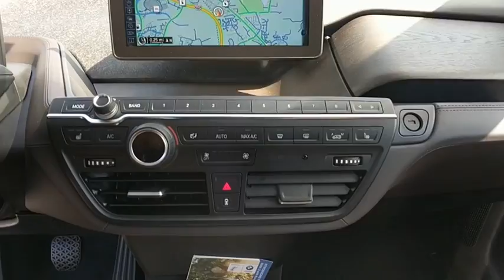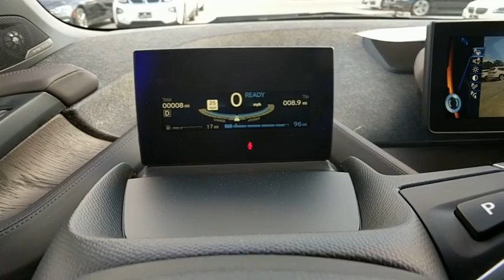2017 BMW i3 Baltimore, Owings Mills, Pikesville, Westminster, MD I10045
2017 BMW i3

Northwest BMW
9702 Reisterstown Rd

Navigation, Heated Seats, Aluminum Wheels, Onboard Communications System, Keyless Start, iPod/MP3 Input, Satellite Radio. i3 trim CLICK ME!KEY FEATURES INCLUDENavigation, Heated Driver Seat, Satellite Radio, iPod/MP3 Input, Onboard Communications System, Aluminum Wheels, Keyless Start, Heated Seats Rear Spoiler, MP3 Player, Remote Trunk Release, Keyless Entry, Steering Wheel Controls.EXPERTS RAVEYou'll rarely engage the smooth, predictable-feeling brake pedal because substantial off-throttle regenerative braking handles most routine stops in a very engaging way. -Edmunds.com.VISIT US TODAYNorthwest BMW is a family owned and operated dealership that opened our doors in 1997. We believe in treating others with the care and attention that we would expect ourselves. From our highly knowledgeable and trained staff to our beautiful and environmentally sustainable facility we are dedicated to providing you with the most pleasurable experience possible.Your additional costs are sales tax, tag and title fees for the state in which the vehicle will be registered, freight ($995 on all new BMW models), any dealer-installed options (if applicable), and a $297 dealer processing fee.